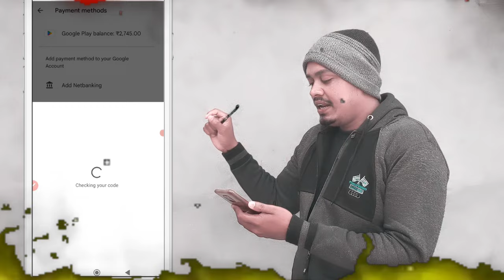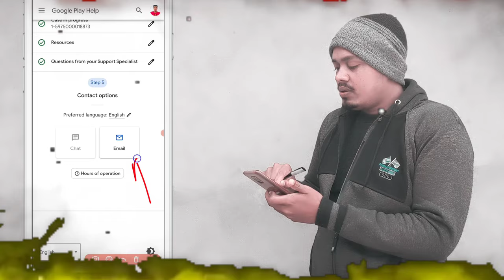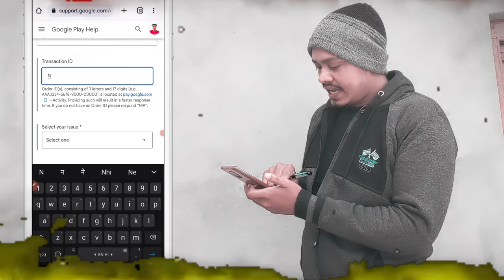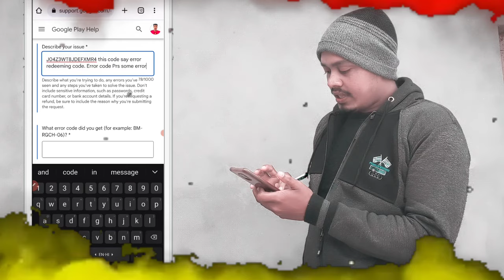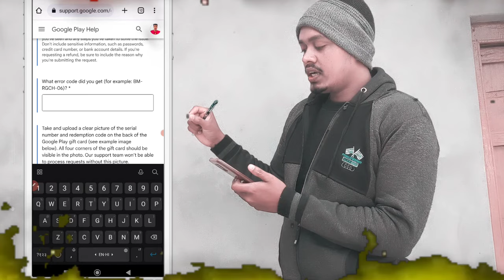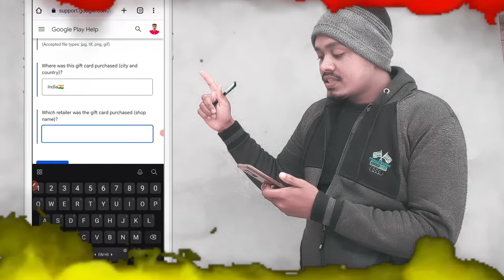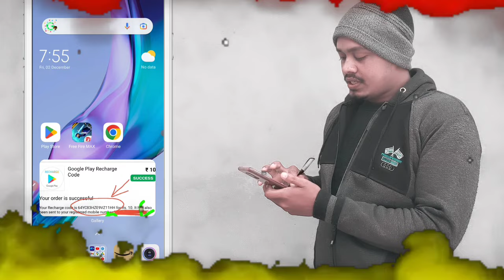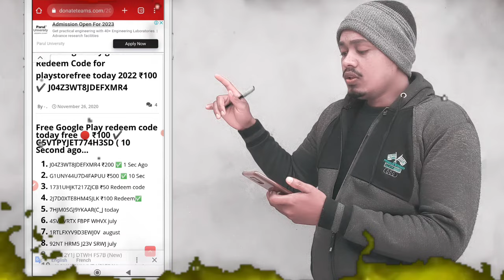FREE 😍 google play 😍REDEEM CODE 💘 error. Error Redeeming code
chapter:
0:00 Free Redeem code?
0:13 Google play card? how to get free redeem code,google play redeem code free,redeem code for play store,how to get free google play gift card redeem code,how to get redeem code for play store free,free google play gift card codes,free redeem codes for google play,free redeem code,100% free google play redeem code,google play gift card,free google play gift card,free google gift card,free redeem codes,free google play code,google play redeem code free 2024,redeem code,mysksir

2.free google play gift cards 2024
3.how to get free google play gift cards 2024
5.google play store free redeem code 2024
6.google play free redeem code trick 2024
7.free google play gift cards in 2024
8.google play store free redeem codes new latest trick

+91